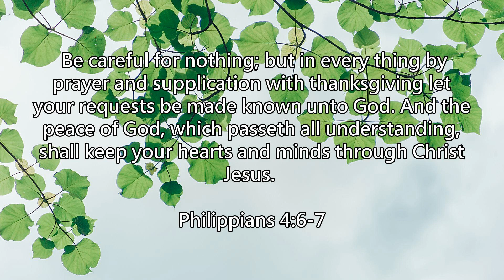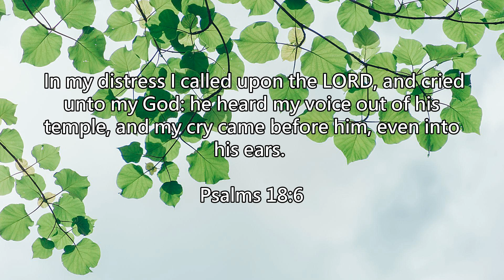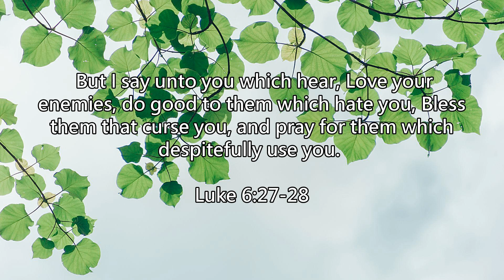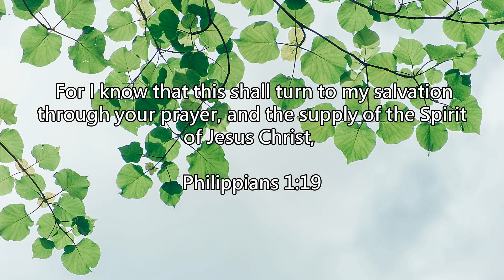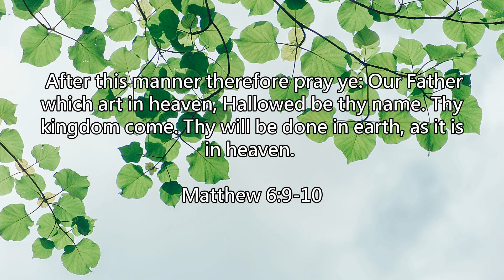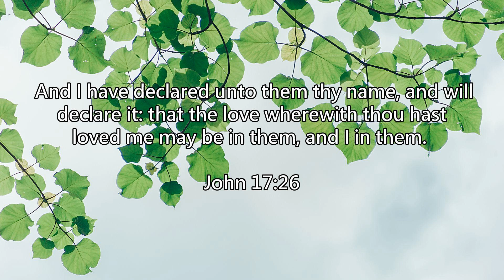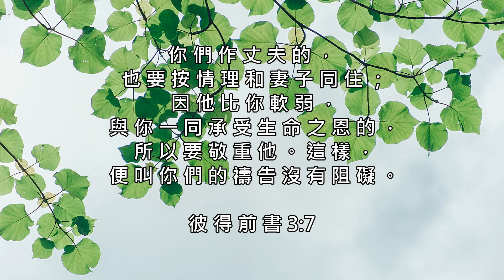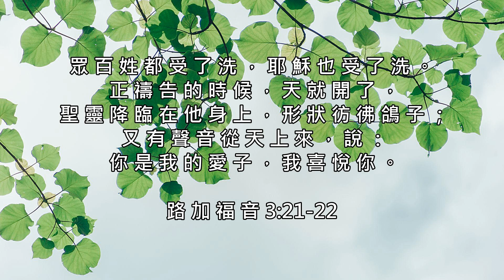【詩歌純音樂 + 中英聖經金句】Prayer （禱告） 齊來思考神的話語 從中得著智慧